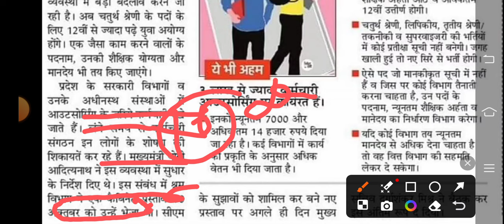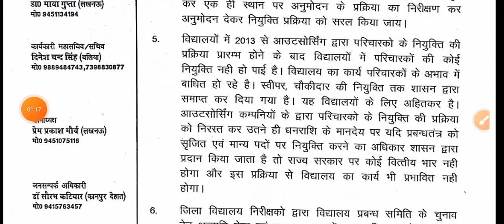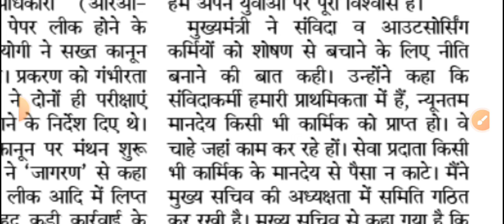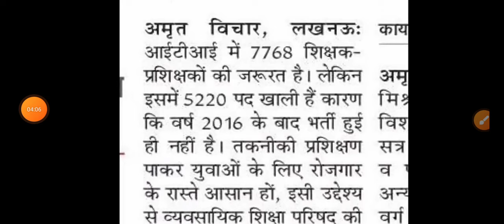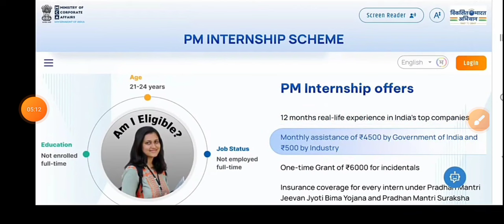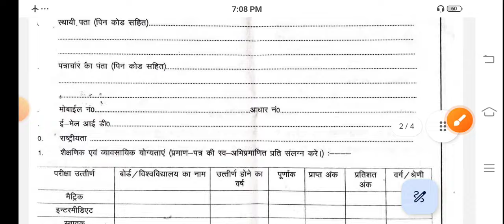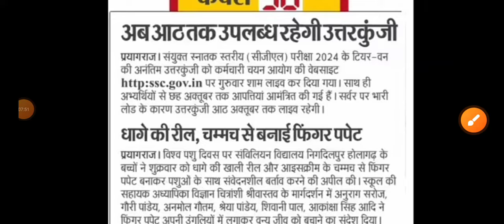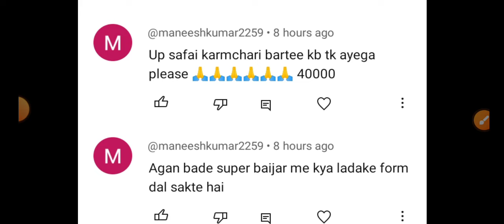उ0 प्र0 आउटसोर्सिंग व संविदा कर्मियों की 10 Oct तक नई नीति लागू आदेश जारी | पीएम इंटरशिप योजना लागू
exam pattern
group d vacancy
Ahc ro syllabus
Teacher vacancy
कैरियर प्लस
Morning News
उ0 प्र0 आउटसोर्सिंग व संविदा कर्मियों की 10 Oct तक नई नीति लागू आदेश जारी
पीएम इंटरशिप योजना लागू